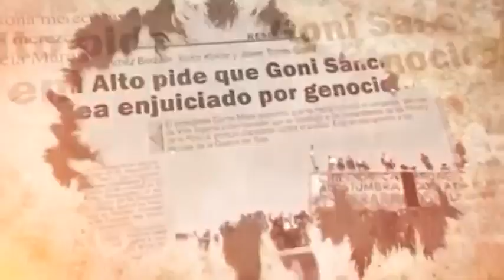UN MINUTO EN LA HISTORIA 23 DE MARZO DÍA DEL MAR